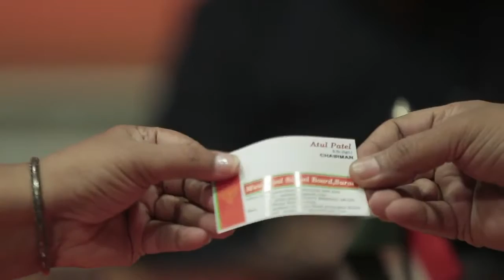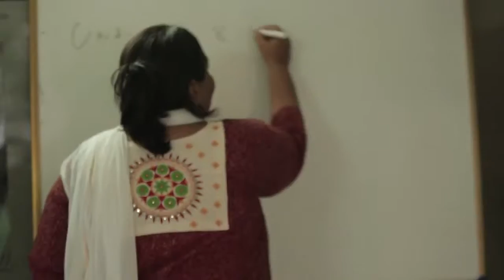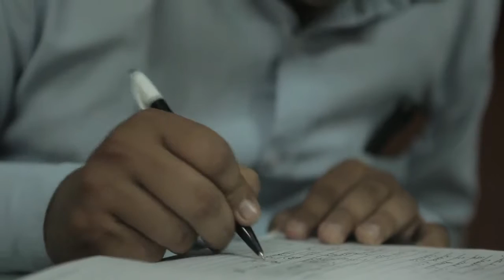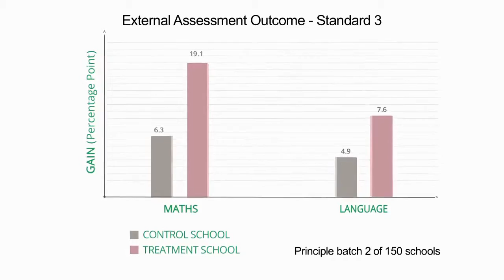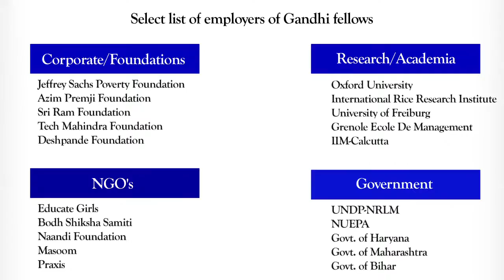Kaivalya Foundation Leadership Training